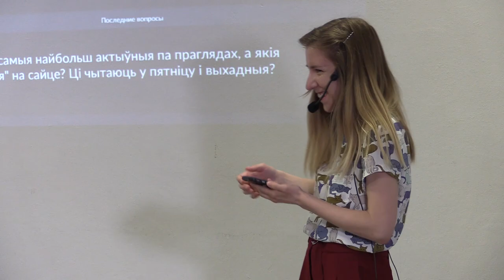Адкрытая лятучка з "Наша Ніва"/"Наша Ніна" у Press Club Belarus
15 траўня 2018 года адбылася адкрытая лятучка з рэдакцыяй "Нашай Нівы" і "Нашай Ніны".

Сёння nn.by - самы чытаны беларускамоўны рэсурс у свеце, а Nina.nn.by - самастойны праект "НН" для жанчын.
Каманда выданняў распавяла пра сваю працу, цікавыя кейсы і растлумачыла, што беларускамоўнае СМІ можа мець бізнэс-поспехі, а беларуская мова не абмяжоўвае, а прываблівае новых рэкламадаўцаў.

Спікеры:

- Ягор Марціновіч, в.а галоўнага рэдактара
- Настасся Роўда, кіраўнік аддзела рэкламы